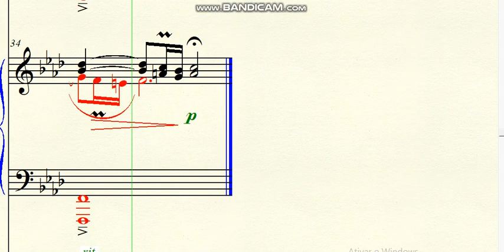DOK 4.18a - Fugue a 3 voices for Orchestra (Fm) - Moderato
~ for 3 subjects
Brazil - 2020